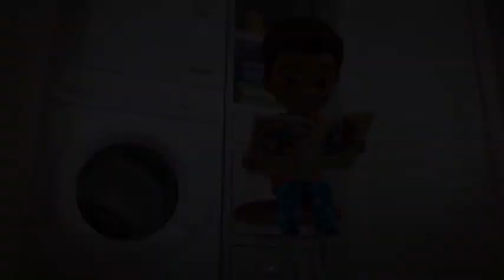11 February 2023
Fuya